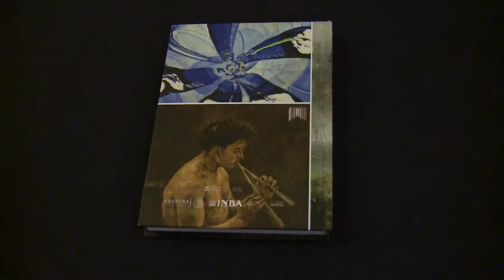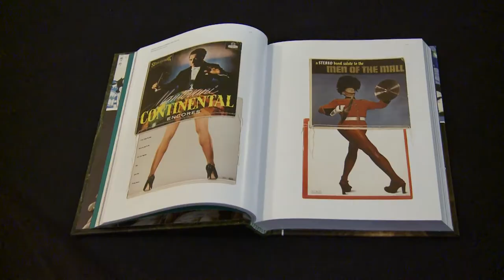Presentan catálogo de la muestra "El arte de la música" en Bellas Artes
Se trata de un catálogo conmemorativo de la muestra homónima que se expone en el recinto cultural de Av. Juárez